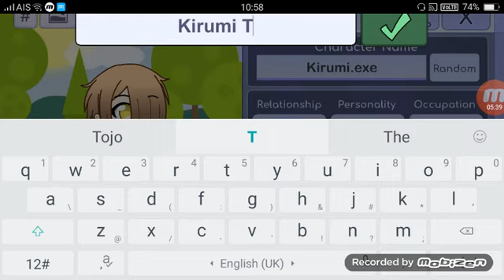Kirumi Tojo vs Gina - Gacha Life Battle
Ultimate Maid vs Cleaner